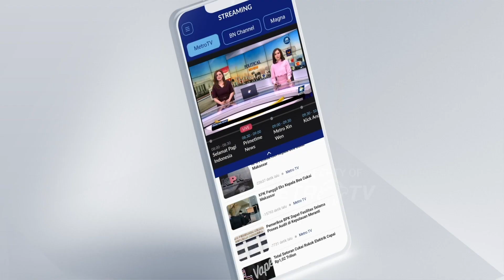Polisi Tangkap Dua Orang Pengedar Uang Palsu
MetroTV, Dua orang pria pengedar uang palsu di Kecamatan Kemiri, Kabupaten Tangerang, Banten. Ditangkap pihak kepolisian.
Saat dilakukan penggeledahan uang palsu pecahan 100 ribu rupiah senilai Rp25 juta disimpan salah satu pelaku di dalam tanah dapur rumahnya.